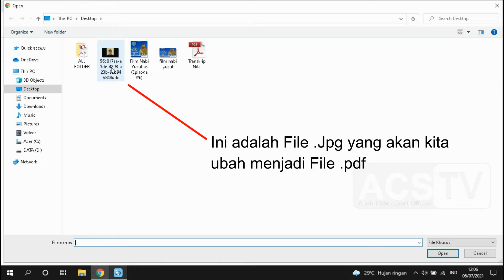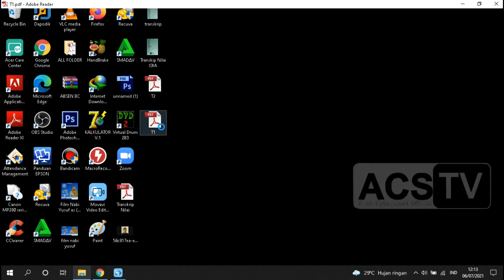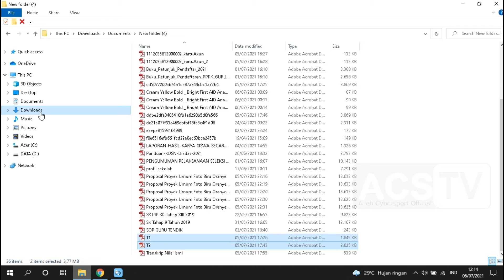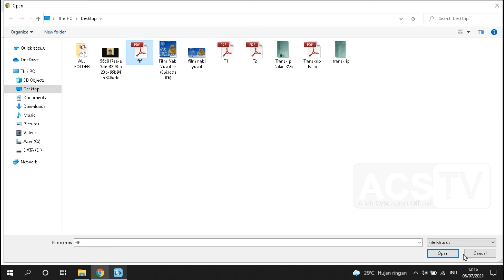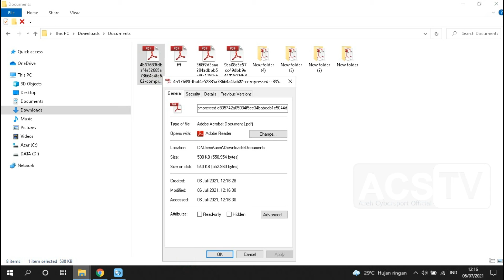Cara mengubah, memperkecil ukuran dan menggabungkan pdf, untuk daftar pppk tahun 2021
Bagi yang ingin daftar pppk tahun 2021 pasti harus Upload Dokumen, file jpg, word Untuk mengubah, memperkecil ukuran dan menggabungkan pdf kami berikan solusinya.